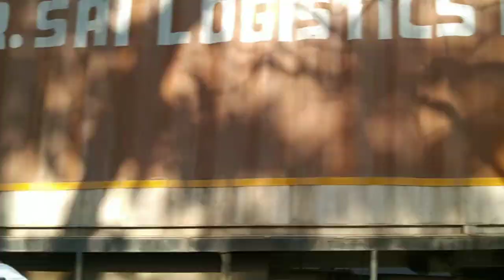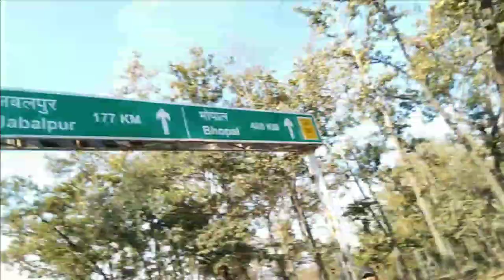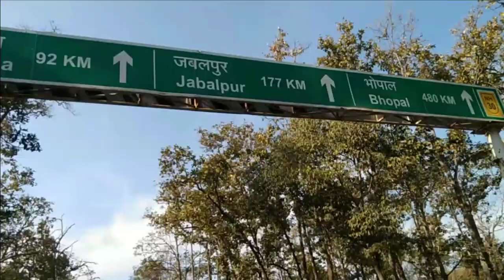First Time Long Ride With Sister || बहन के साथ पहली बार लंबी Ride 😀😍 Vlog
main ye sab equipment use karta hu video banane me
vivo y20 phone ka camra
Attuds ka helmet
riding gear pro rider ka
pro rider gloves
riding ke liye passion xpro bike